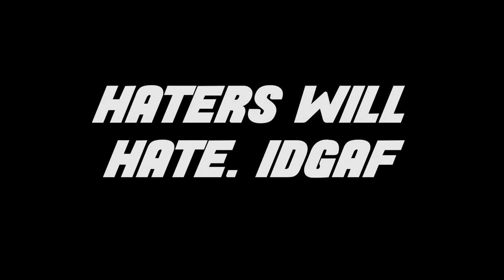Face Reveal, New Start In 2018 - IHN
I Hope You All Have A Happy New Year, And I Do Have To Say That All My Old Friend's Will Probably Hate On This Video But I Couldn't Care They Are All Jealous. And Its Time To Show Everyone Who I Really Am In Life And What I'm Best At. Love Yallll.

I Upload New Video's Every Thursday's And Sunday's at 10pm GMT, So See You Again Then! :)

►Clothing - We Are Working On Them Coming Soon.

Wanting To Use Some Of My Game Play From Me Be Sure To Ask Me For Permission Before Using Thanks.